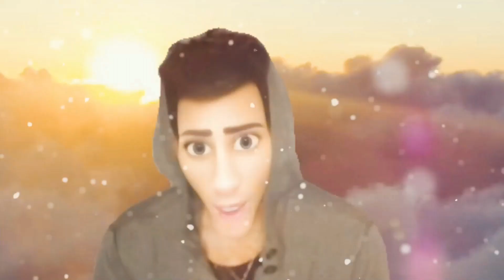LET IT GO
ABOUT 10 OR 15 YEARS LATE ON THIS SONG. HONESTLY NEVER REALLY MADE IT ON THE SCOREBOARD, IN THE PAST EVEN THOUGH IDINA IS A FAVE. YET THE PARTNER IN CRIME AN MYSELF NOW KNOW SLIGHTLY WHAT IT MUST HAVE BEEN LIKE TO HAVE YOUNG CHILDREN WHEN THIS HIT THE WAVES. AND EVEN TODAY,  THIS IS THE MAIN TRACK ON MY COWORKER'S 6 YEAROLD LONG SOUNDTRACK. WHICH IS EXACTLY WHO THIS WAS INTENDED FOR. FOR SAMMY.